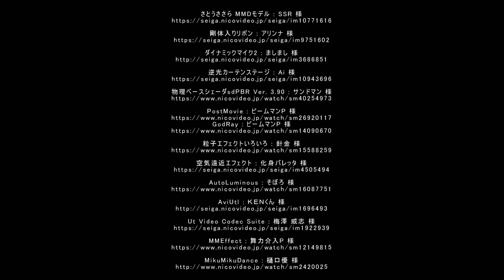【第14回ラジP杯参加作品】 さとうささら 『1グラムの幸福』カバー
◆ 『1グラムの幸福』
◆ 作詞：松本隆/作曲：飯島真理/編曲：清水信之

◆ 歌唱 : CeVIO-AI-さとうささら
◆ コーラス : CeVIO-AI-ONE , CeVIO-AI-IA
◆ Vocal edit / Mix / Mastering / MMD adjustment ：ジョニー

にて配布します

(vmd横軸1.009倍に拡大して使用)

物理ベースシェーダsdPBR Ver. 3.90 : サンドマン 様

制作 : ジョニー